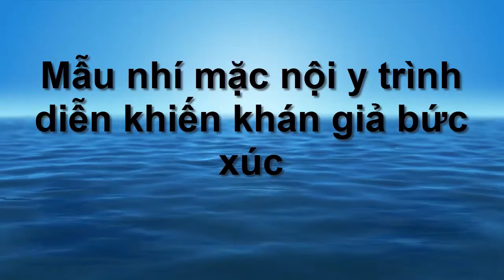Mẫu nhí mặc nội y trình diễn khiến khán giả bức xúc